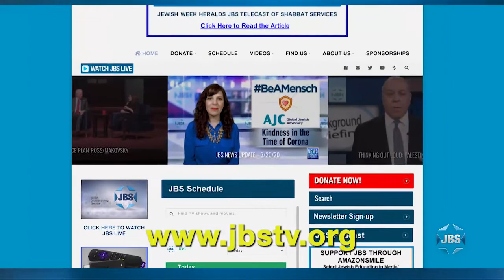ADL's Virtual National Leadership Summit 2022: Jonathan Greenblatt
ADL CEO & National Director Jonathan Greenblatt delivers a stirring speech about rising global anti-Semitism and what his organization intends to do about it.  His inspiring oratory describes and indicts all anti-Semitic threats from both the left and right, including CAIR, SJP, JVP, white nationalist groups, QAnon, and so much more.

JBS is a non-profit, educational Jewish television channel featuring:
*Children's programs
*Israeli Films